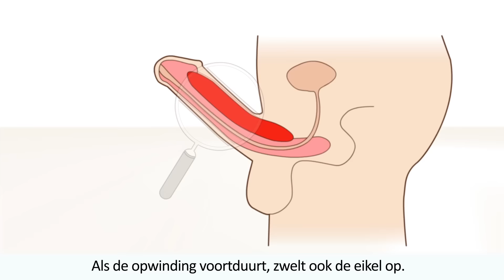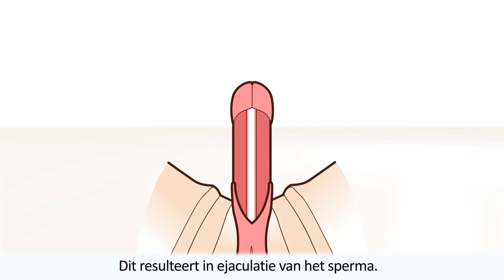Het mannelijk orgasme uitgelegd!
Hoe krijgt een man een orgasme en wat gebeurt er dan allemaal in zijn lichaam? Deze animatie legt uit hoe mannen klaarkomen!

Gezondheidsplein probeert complexe medische informatie begrijpelijk te maken. Met door artsen gecontroleerde animaties geven we uitleg over aandoeningen: wat is het, hoe ontstaat het en wat kun je er tegen doen. Ook laten we in specialisten aan het woord die antwoord geven op vragen over ziektes. Verder komen ook patiënten aan bod die laten zien hoe zij met hun ziekte omgaan. Zo blijf je op de hoogte van alle gezondheidsontwikkelingen!

Leuk dat je keek! En vergeet niet onze video te liken en een reactie achter te laten. Vertel ons of je de video nuttig vond en laat een reactie achter.